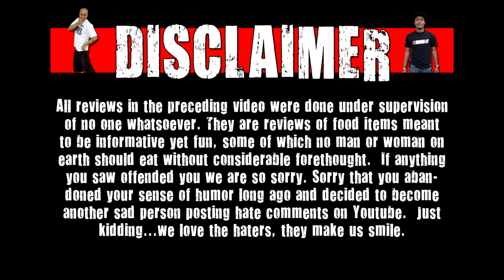CarBS - Lay's Scallops Butter & Garlic Sauce (Thailand)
Welcome to CarBS! On this show Matt Zion will be reviewing food/drinks in his car to get them out to the fans asap! Today Zion reviews Lay's Scallops Butter & Garlic Sauce.